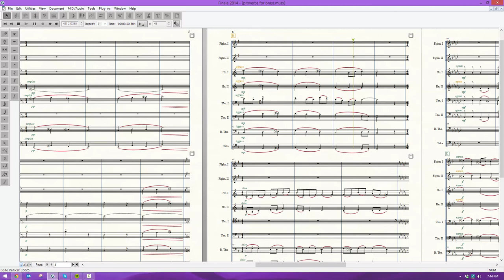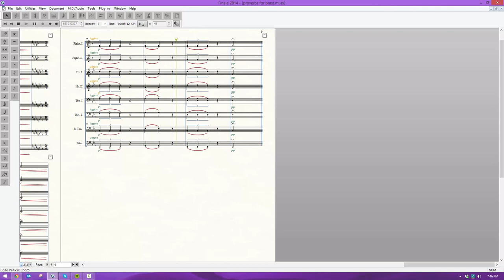Piece for Brass Choir | By Jonathan Frost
Five minute piece I wrote utilizing theory techniques learned from my private composition mentor.